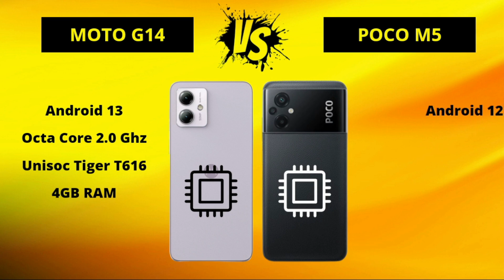Moto G14 4G vs Poco M5 4G - COMPARATIVO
🛒 COMPRE COM SEGURANÇA:
📲 Poco M5
📲 Moto G14